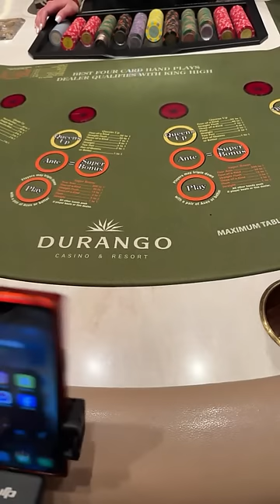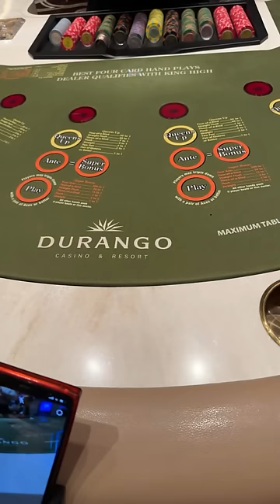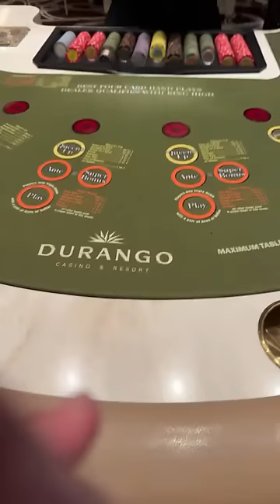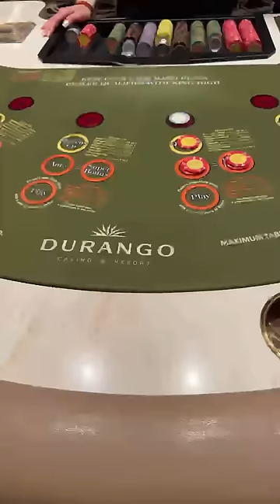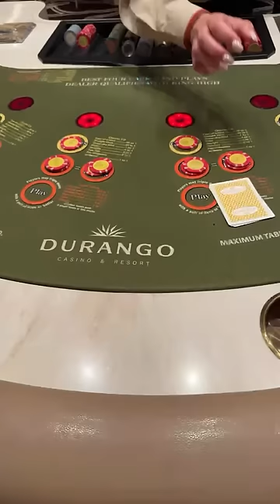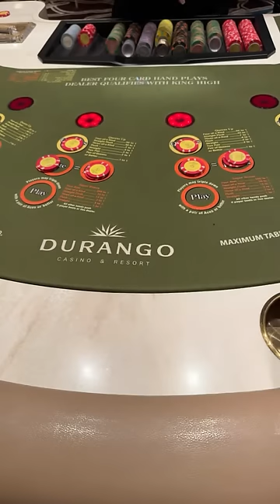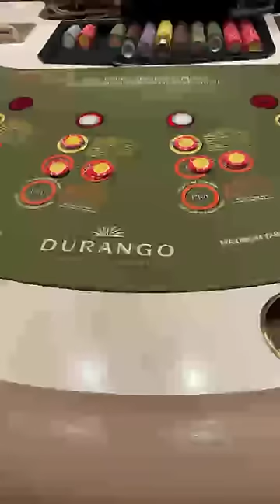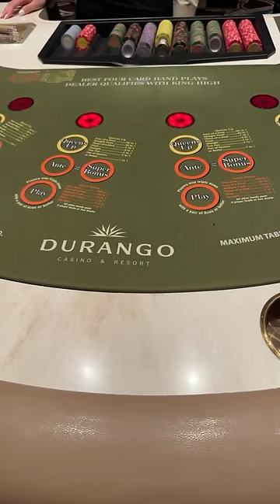Crazy 4 LIVE from Durango Casino!